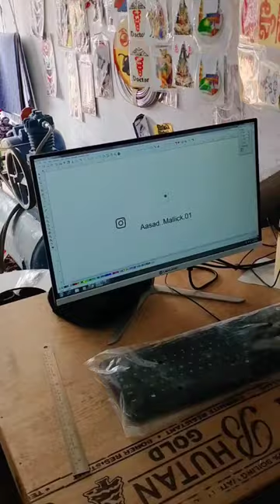ring gird#new modifaid#abs kaj ki#jhondera expariment#tha